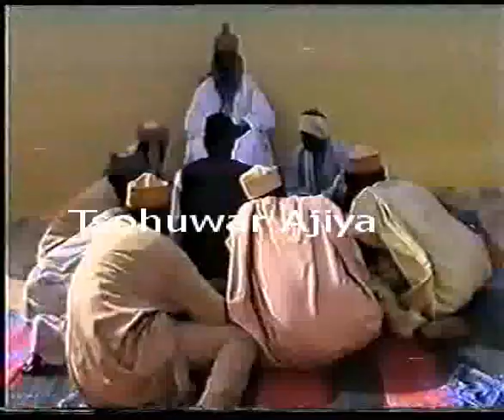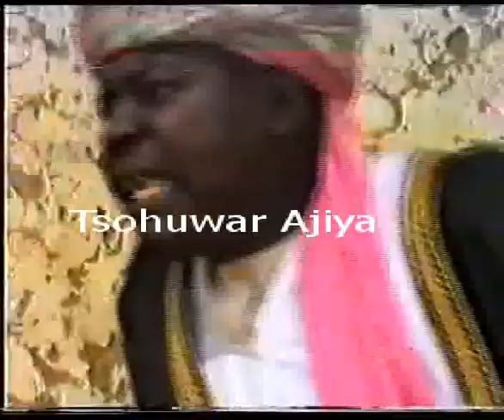Samodara Old Hausa Film 1, Part 4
Isa A. Isa Ya hada hannu da matasa domin ganin an kawo karshen mugun dagaci namalle da yake cutar jama'a